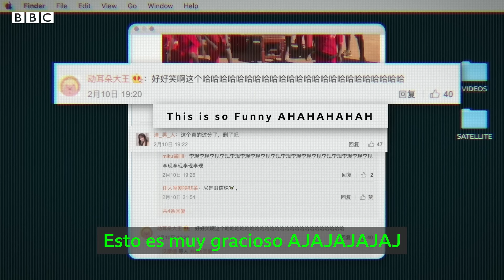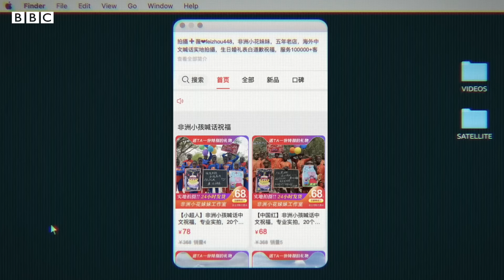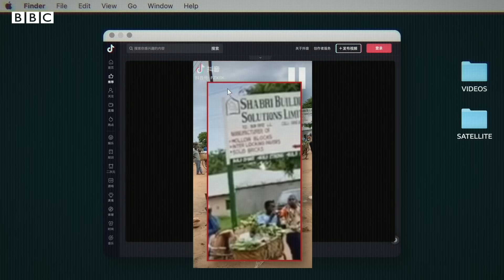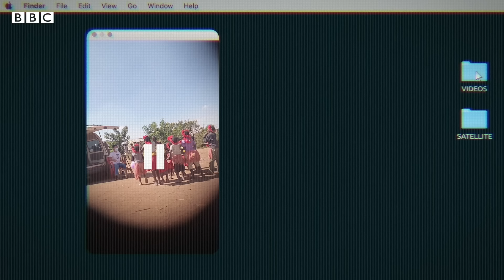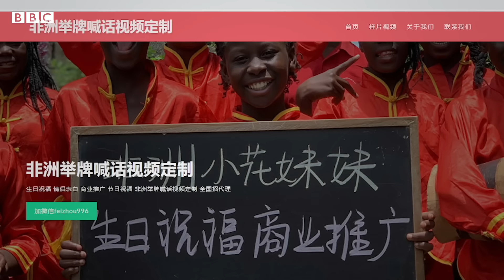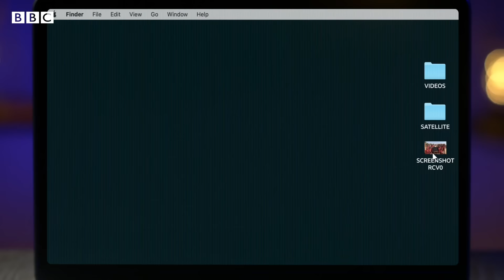Los polémicos videos racistas que youtubers chinos graban en África para ganar dinero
Los reporteros Runako Celina y Henry Mhango rastrearon a un prolífico productor de videos chino que supuestamente utilizó a niños muy pequeños en zonas rurales de Malaui para grabar videos denigrantes. En las imágenes, se puede ver a menores repetir insultos en chino que les dicta un cámara anónimo, como "Soy un monstruo negro, y tengo un coeficiente intelectual bajo". El equipo de BBC Africa Eye investigó la historia detrás de ese video y descubrió la identidad del youtuber, que acabó detenido.
Los videos, alegó el sospechoso, tenían el propósito de "difundir la cultura china" en las comunidades locales, algo que quedó desmentido por el reportaje de la BBC.

● Investigación: Runako Celina y Henry Mhango
● Producción: Chiara Francavilla
● Edición de video: Suzanne Vanhooymissen & Matthew Bradley
● Producción ejecutiva: Daniel Adamson